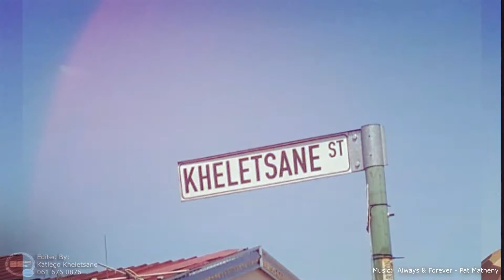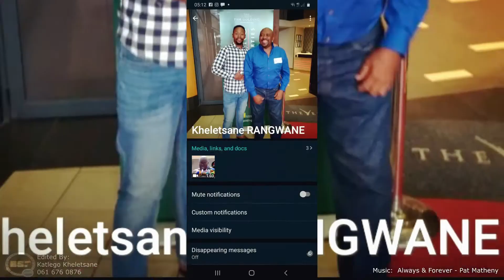Thabo Pascal Kheletsane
Robala Ka Khotso Rangwane - this is the only way I can tell your story...but your story is endless, so much I can put to picture about you -  your smile - I am just gonna have to hold on to all the good & best memories - beautiful music you introduced me to - wow - I will think of you always - till we meet again.